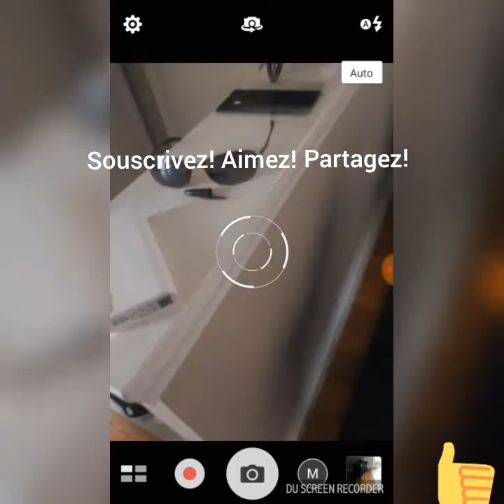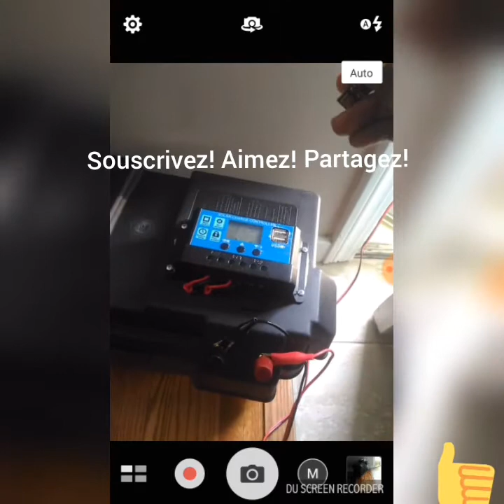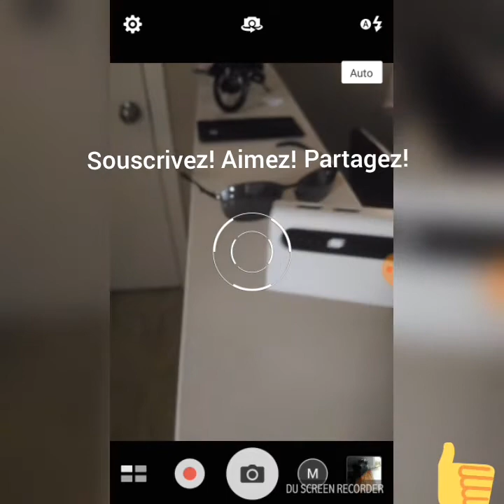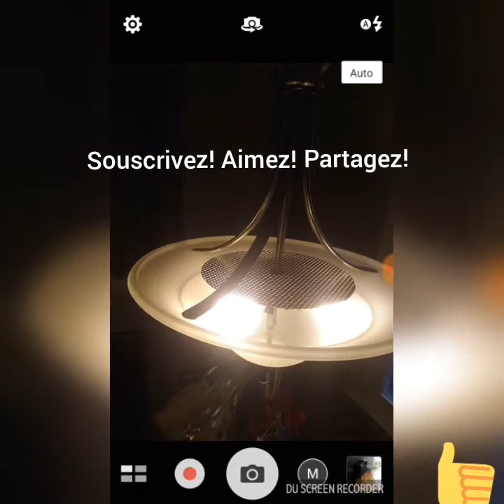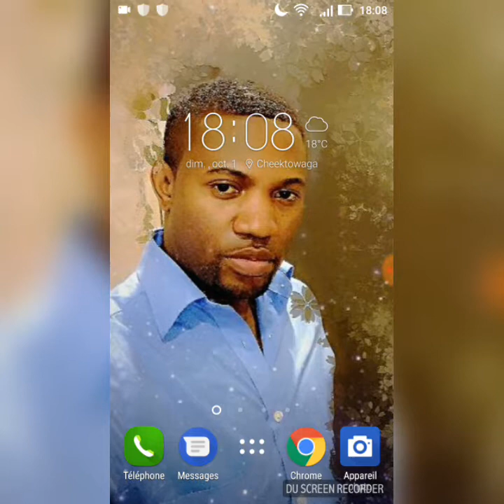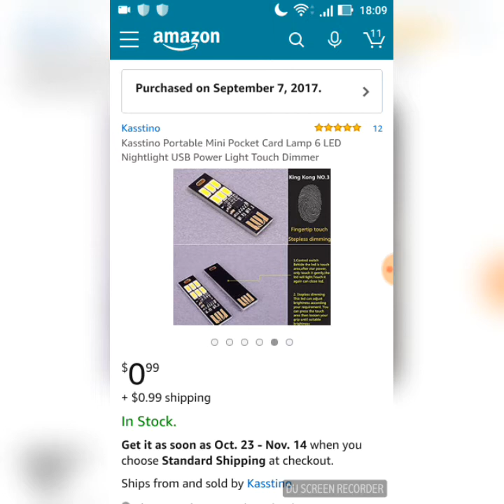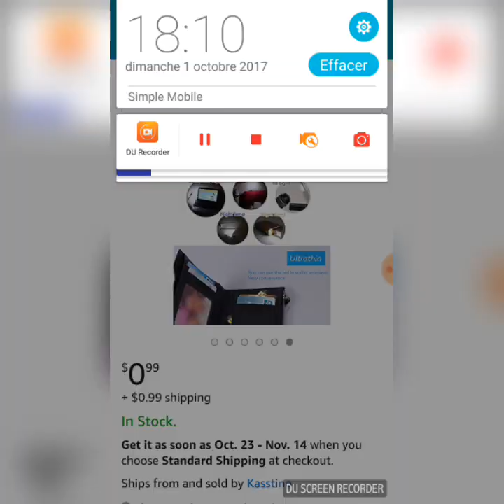Comment économiser sur la facture électricité/How to save money on electricity bill